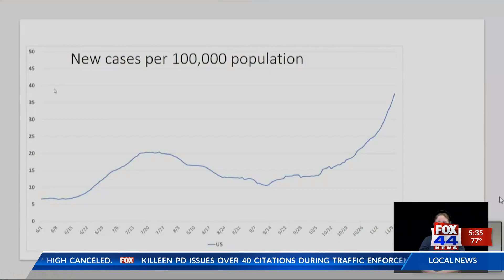McLennan County gives COVID-19 updates at latest press conference